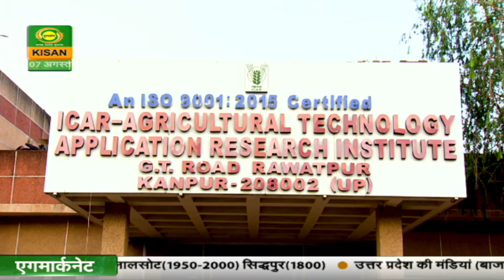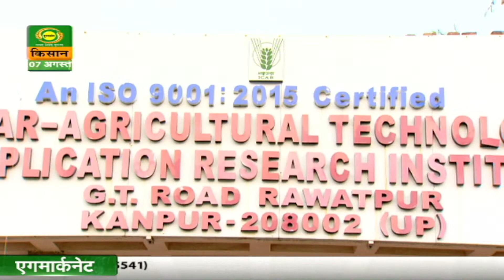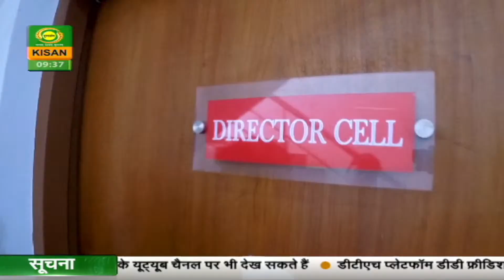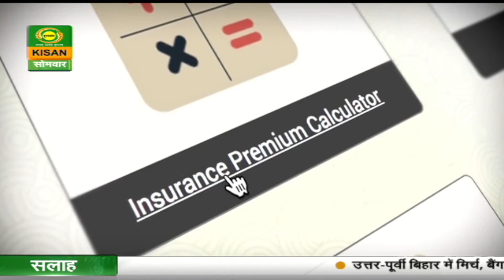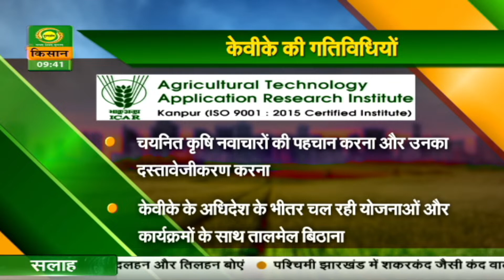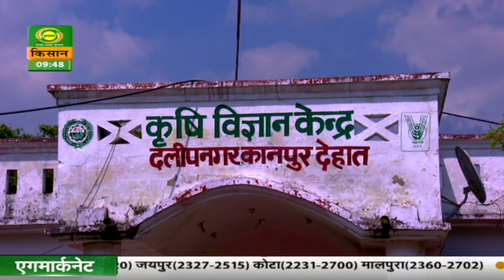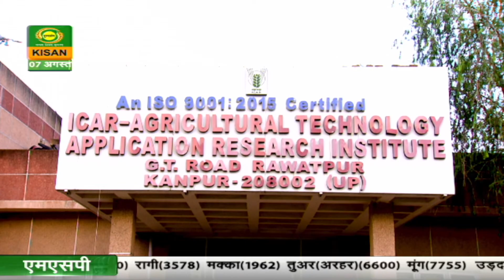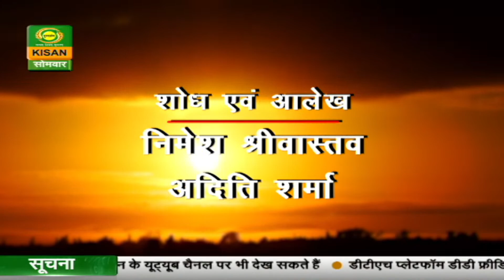श्रेष्ठ संस्थान : आई.सी.ए.आर- कृषि प्रौद्योगिकी अनुप्रयोग अनुसंधान संस्थान, कानपुर (ATARI) | Part -1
Program- श्रेष्ठ संस्थान
Ep- आई.सी.ए.आर- कृषि प्रौद्योगिकी अनुप्रयोग अनुसंधान संस्थान, कानपुर। (ATARI)